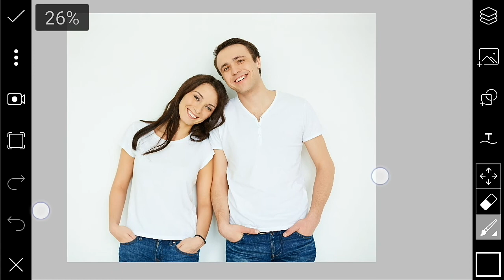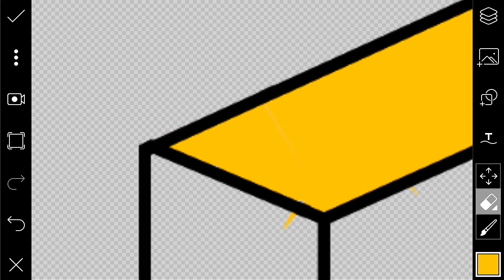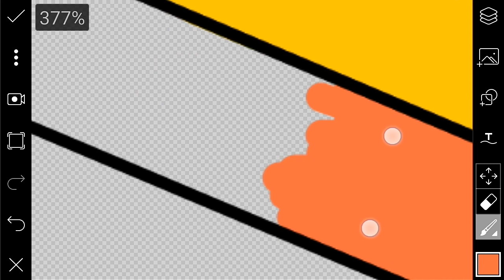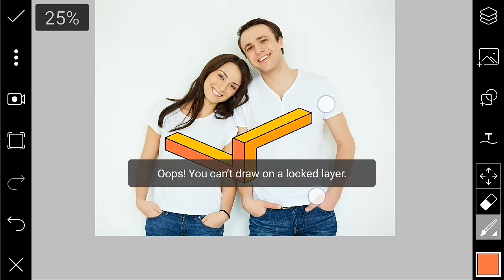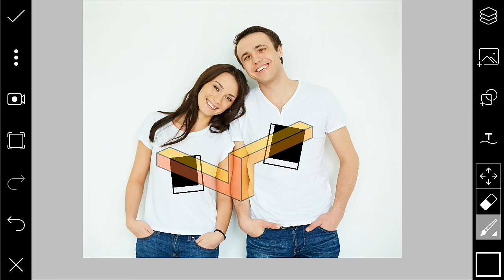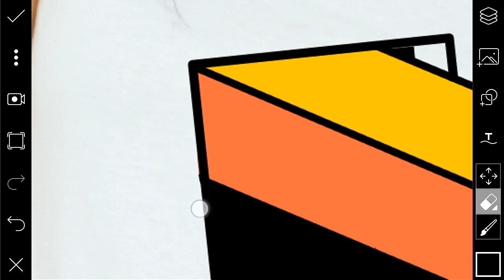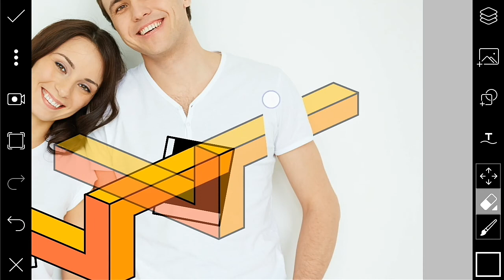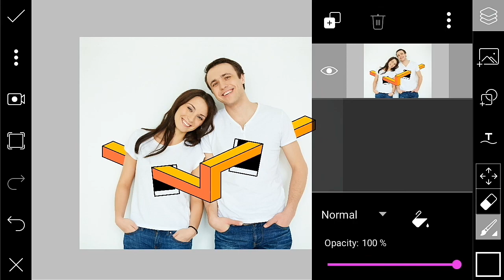3D illusion Photo Editing, 3D Portrait Photo editing in Picsart Photo Editing | by Skay Studios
Using Apps.

3d
illusion
illusion photo editing
3d editing
3d editing picsart
3d photo editing
3d photo editing picsart
3d effect
3d effect picsart
3d effect Photoshop
3d photo
3d illusion
3d illusion photo
3d illusion photo editing
3d illusion picsart editing
3d illusion photo editing tutorial